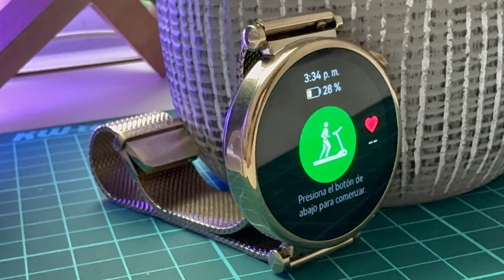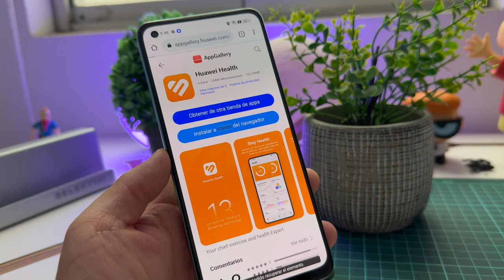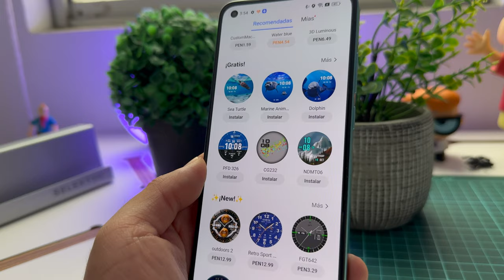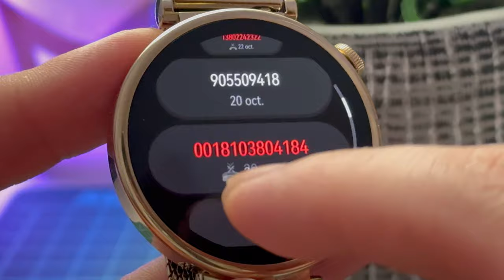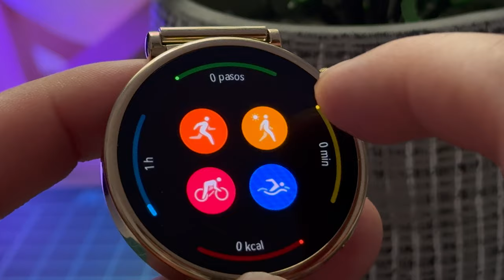Huawei Watch GT 4: Review en español ¿El mejor reloj del 2023?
¿Será el mejor reloj del 2023? Ya tenemos la review completa del Huawei Watch GT 4